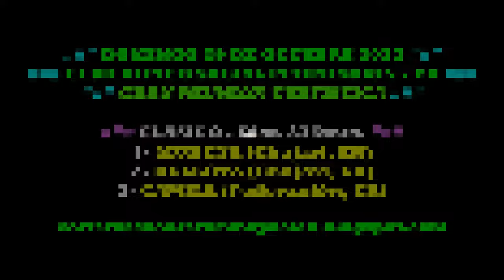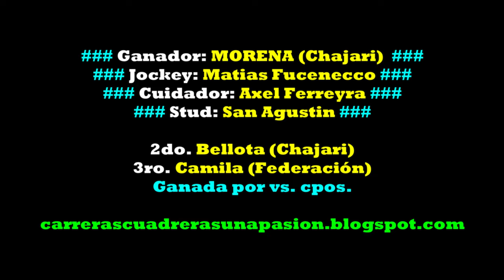MORENA, Hipico Social Federación, ER (29.10.2023), CLASICO 375mts.